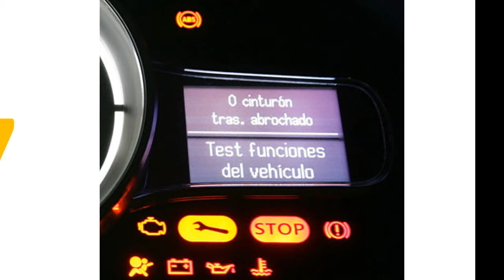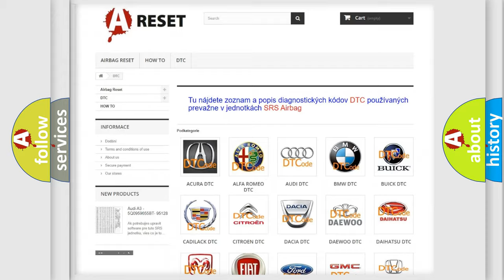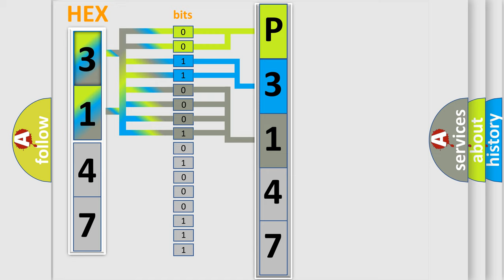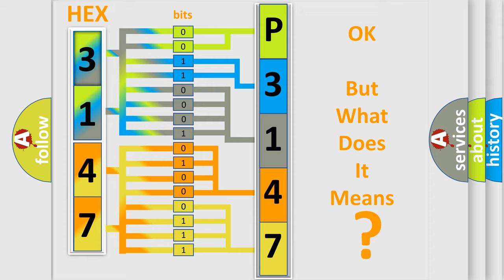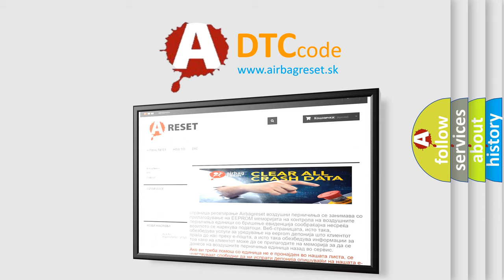DTC Toyota P3147-239 Short Explanation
Contents:
0:21 Basic DTC analysis according to OBD2 protocol standard.
1:48 Insight into programming
2:58 A diagnostically understandable description of the Diagnostic Trouble Code
3:05 Basic error definition

Make:
Toyota
Code:
P3147 239
Definition:
Lost Communication With Power Management Battery Voltage
Description: